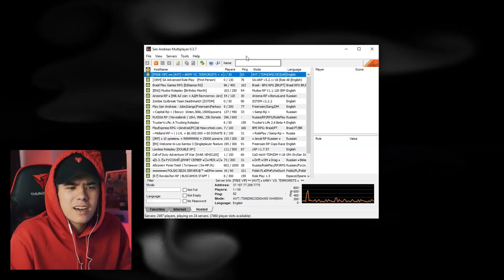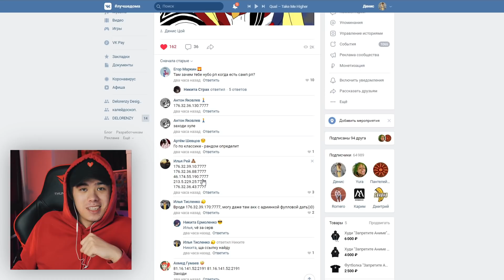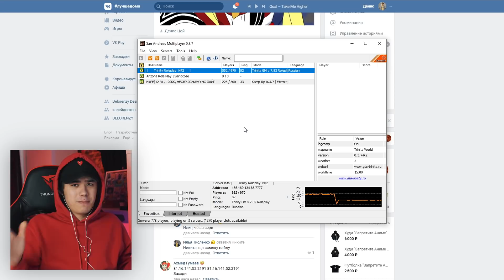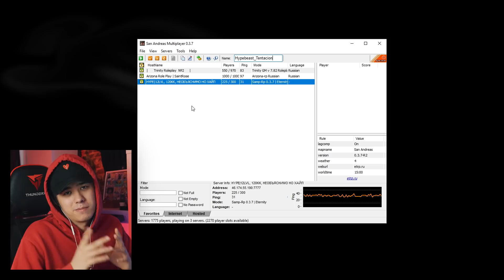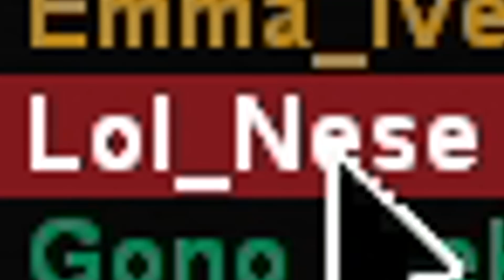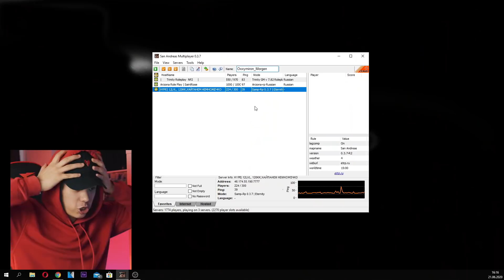НАШЁЛ САМЫЙ УЖАСНЫЙ СЕРВЕР в GTA SAMP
Добро пожаловать на приключения нашего героя в игре GTA San Andreas (Multiplayer). Нам ничего не остается делать, кроме как выживать в жестоких условиях нон-рп , среди самых разных игроков  серверов САМП. Наши персонажи показывают зрителям, что может приключиться с любым из игроков на серверах: Arizona Roleplay  , Trinity RP, Samp-Rp (SRP), Diamond Roleplay (DRP), Advance Roleplay (ARP) , Radmir RP (КРМП) , Amazing RP , GTA RP и многие другие достойные проекты сферы игры GTA SA по сети. Помимо SAMP , мы будем выживать в таких играх как GTA 5 , PLAYERUNKNOWN'S BATTLEGROUNDS, RAFT, Grand Theft Auto CRMP (Criminal Russia Multiplayer) MTA (Multi Theft Auto), и др.

Персонажи:
Oksana Hooliganka ( Оксанка Хулиганка ) - Аризона РП
Fedot Pulemet ( Федот Пулемёт ) - Тринити РП
Vincent Delorenzy ( Винсент Делорензи aka Делороза ) - Самп РП
Lenka Zalupenko ( Ленка Залупенко ) - Жизнь в деревне
Михаил Зубенко aka Мафиозник - Next RP